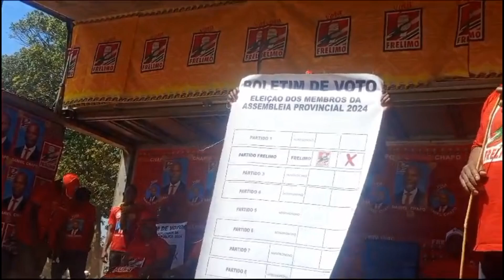Campanha eleitoral em Nampula- Espaço da Frelimo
Campanha eleitoral na província de Nampula. Espaço reservado ao partido Frelimo.